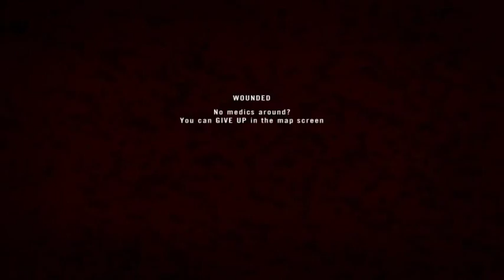Project Reality #118 Russian Inf push to Cross Road from Old Farm 2015 09 19 1849 26